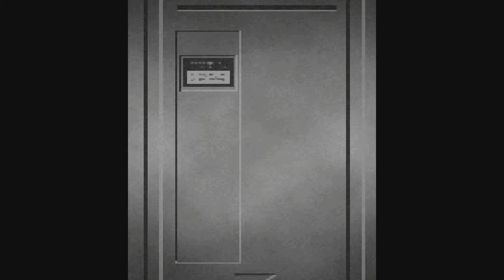Resident Evil Survivor - Ep.06 Smigol, Rodrigo Lombardi e quadrigemeos doutores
continuação da serie Resident Evil Survivor